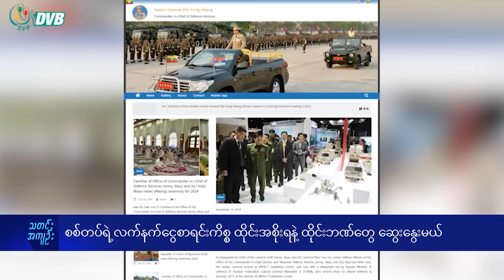DVB Digital ညနေ ၃ နာရီ သတင်း (၂၀ ရက် ဇူလိုင်လ ၂၀၂၄)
- စစ်တပ်ရဲ့လက်နက်ငွေစာရင်းကိစ္စ ထိုင်းအစိုးရနဲ့ထိုင်းဘဏ်တွေ ဆွေးနွေးမယ်။
- ရွှေတိဂုံစေတီတော်မှာ ဝါဆိုလပြည့်နေ့ ဘုရားဖူးတွေနဲ့စည်ကား။